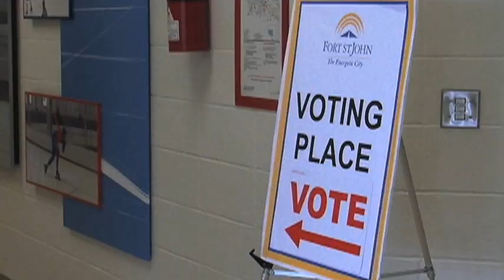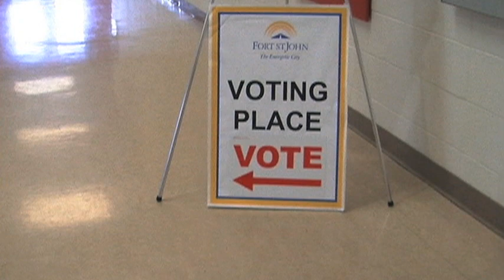Fort St. John by-election candidate Cindy Dettling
The campaign period is underway in Fort St. John as the city is getting set to host a by-election next month to replace outgoing councillor Dan Davis.

Tonight will introduce you to one candidate who’s played a big role in keeping our roads safe here in the Peace Region.

CJDC’s Brendan Miller has more.

This story was filmed, written, and edited by Brendan Miller for CJDC-TV News.